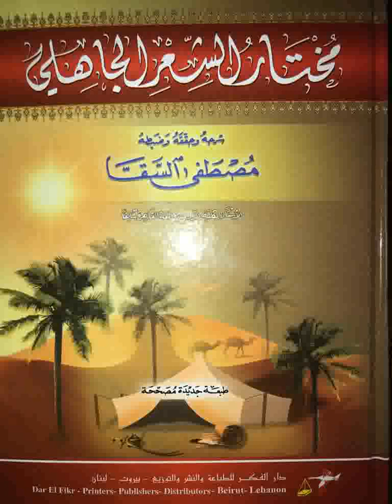68 Chouarâ Jâhiliya | الشعراء الجاهلية | Ouztaz Babacar THIOUB